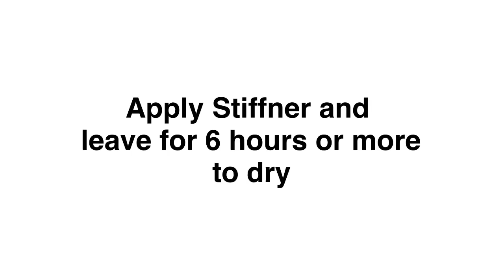Learn how to make a Sinamay Hat Part 1 | Watch to the end👆🏽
Learn how to make a hat with sinamay in this video.

Materials used:
1. Sinamay
2. Stiffner
3. Hat wire
4. Pliers
5. Spray paint
6. Hat blocks ( one for the crown & one for the brim
7. Paper Bags/Cling film
8. Needle & Thread